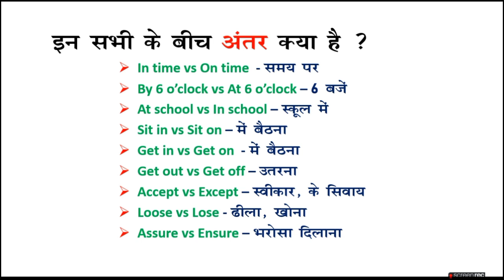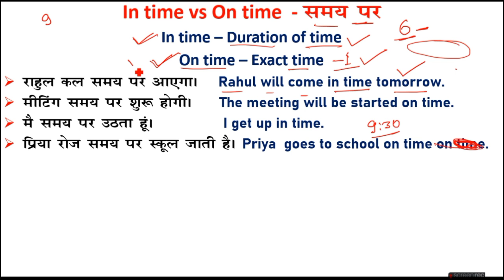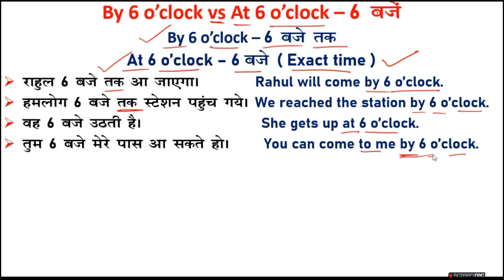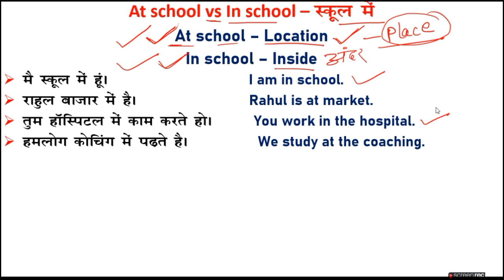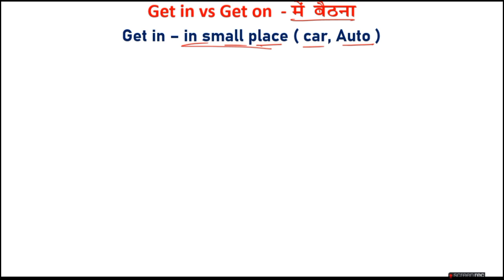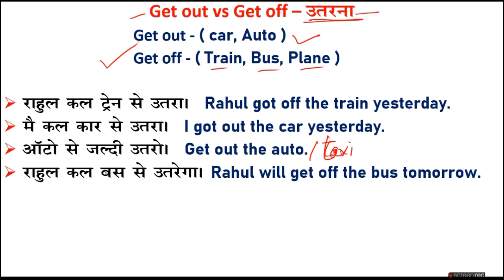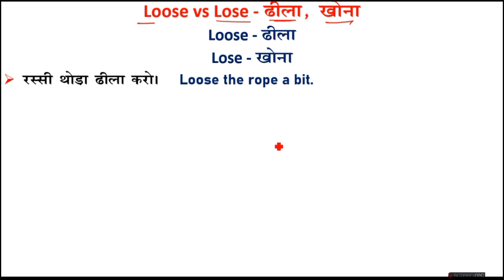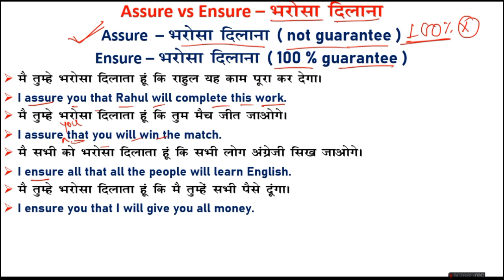Get in vs Get on, Accept vs Except इन सभी के बीच अंतर क्या है ? | Confusing English words